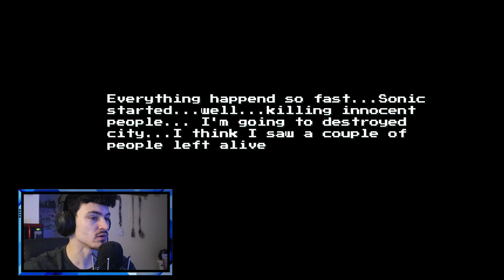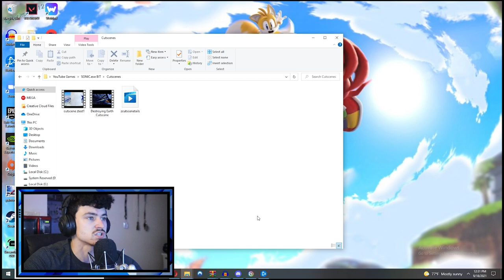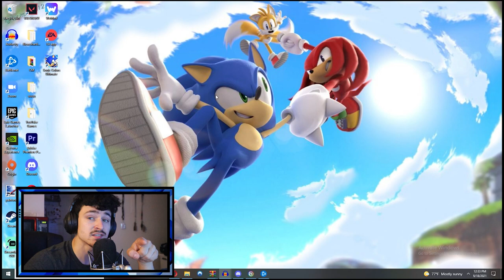METAL SONIC.EXE HAS RETURNED | Sonic.exe back in time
Try It ►
MY SETUP: